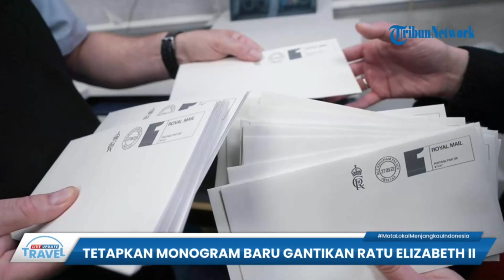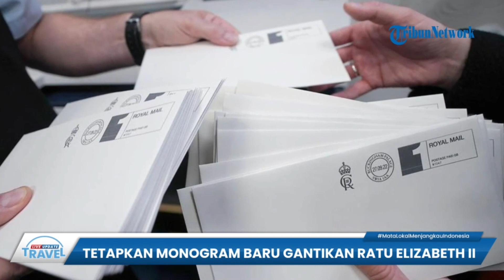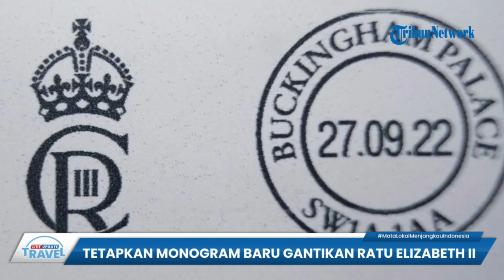Seusai Gantikan Mendiang Ratu Elizabeth II, Raja Charles III Tetapkan Monogram Baru Inisial C & R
TRIBUN-VIDEO.COM - Raja Charles III yang menggantikan mendiang Ratu Elizabeth II baru-baru ini telah menetapkan pilihannya tentang monogram logo baru.

Di mana monogram logo dari Keluarga Kerajaan Inggris sebelumnya dipilih langsung oleh mendiang Ratu Elizabeth II.

Dilansir dari TribunTravel.com, monogram logo yang dipilih Raja Charles III ini nantinya akan digunakan oleh departemen pemerintah dan pada dokumen negara.

Monogram logo baru ini juga akan digunakan pada stempel kotak pos untuk mengirim surat.

Sebelumnya, monogram Keluarga Kerajaan Inggris itu adalah "E II R", yang artinya E dari nama Elizabeth, II adalah dari kedua, dan R adalah Regina yang artinya ratu.

Namun sejak kematian Ratu Elizabeth II, takhtanya langsung digantikan oleh putra sulungnya yaitu Raja Charles III.

Raja Charles III kemudian mengawali masa kepemimpinannya di Inggris, dan kini mulai menetapkan monogram baru.

Monogram yang dipilih oleh Raja Charles III kali ini, menggabungkan inisial huruf C dan R.

Monogram tersebut dipilih secara pribadi dari berbagai desain yang diproduksi oleh College of Arms.

Adapun Monogram terbarunya yaitu "C R III", yang artinya C untuk Charles, R untuk Rex alias raja, dan III yaitu Raja Charles ketiga.

Sementara itu, untuk menandai pemerintahan baru Raja Charles III juga akan ada perubahan lain, selain monogram logo dari kerajaan.

Seperti Bank of England yang mengatakan uang kertas baru akan menampilkan potret Raja Charles III.

Uang kertas baru ini diharapkan bisa beredar pada pertengahan 2024, dengan gambar yang akan diungkapkan sebelum akhir tahun ini.

Lalu koin baru juga akan diproduksi sesuai dengan permintaan dari bank dan kantor pos.

Kemudian nantinya juga akan ada tradisi, agar profil raja baru pada koin menghadap ke arah yang berlawanan dengan pendahulunya.

Meski ada produksi baru, uang kertas dan koin yang sudah ada akan terus berlaku.

Dengan uang kertas dan koin Charles dan Elizabeth digunakan bersama-sama.

Selain itu, perangko baru yang menampilkan Raja Charles pun akan memasuki peredaran setelah stok perangko saat ini habis.

(Tribun-Video.com/TribunTravel.com)

Artikel ini telah tayang di TribunTravel.com dengan judul Raja Charles III Tetapkan Monogram Baru Gantikan Ratu Elizabeth II, Gabungkan Inisial C & R,